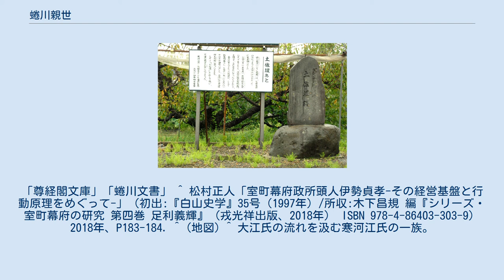蜷川親世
蜷川 親世（にながわ ちかよ）は、戦国時代の武将。
 蜷川氏は代々足利将軍家に仕え、室町幕府政所代を務めた。
父は蜷川親順。
姉妹は斎藤利賢の妻で明智光秀の家老斎藤利三の母。
 蜷川親順の長男として誕生。
はじめ室町幕府12代将軍足利義晴に仕え 、13代将軍足利義輝の下では政所代を務める。
丹波国船井郡桐野河内を領して蟠根寺城に拠ったが、永禄5年（1562年）、上司でもある政所執事の伊勢貞孝・貞良父子が討たれると逼迫し、出羽国庄内藤島城主土佐林禅棟と庄内下向について計画を始める。
ただし、伊勢貞親父子が討たれた原因の1つとして貞親が職権を利用して不法に徳政免除を認定していた事実を親世が告発したからであるとする指摘もある。
やがて、永禄8年（1565年）に義輝が三好三人衆に弑殺されると、ついに親世は所領を捨て逐電した。
 その後出羽国寒河江荘の高松楯主高松左門（高松氏）を頼って落ち延びるが、出羽国村山郡金谷原（現寒河江市柴橋）で永禄12年（1569年）11月14日に死去、金谷原の土佐林に葬られた。
親世の墓は土佐壇と呼ばれている。
 天文7年（1538年）から天文11年（1542年）までの直筆日記と、天文18年（1549年）から天文21年（1552年）まで残簡を含む「蜷川親俊日記」を遺した。
 義輝死後、四国に逃れた長男の蜷川親長は長宗我部元親、後に徳川家康に仕え、子孫は旗本として血脈を残した。
 （斎藤利三の父母には諸説ある） ^ 『史料総覧』第9編910冊63頁、天文8年（1539年）足利義晴の命で細川晴元の元へ赴き三好長慶との和睦を仲介した。
 ^ (地図) ^ 寒河江市(1994,pp.751-752)。
「尊経閣文庫」「蜷川文書」 ^ 松村正人「室町幕府政所頭人伊勢貞孝-その経営基盤と行動原理をめぐって-」（初出:『白山史学』35号（1997年）/所収:木下昌規 編『シリーズ・室町幕府の研究 第四巻 足利義輝』（戎光祥出版、2018年） ISBN 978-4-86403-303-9） 2018年、P183-184. ^ (地図) ^ 大江氏の流れを汲む寒河江氏の一族。
 ^ (地図)